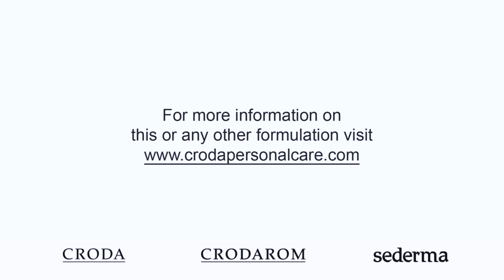Be Skinspired wtih Croda's Soothing Peach Flower Cream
This video showcases Croda's Soothing Peach Flower Cream. With the colour and scent of peach flower, this soft and luxurious cream can hold its shape when dispensed through a nozzle. Cosmetic ingredients included in this formulation include Crodarom's  Phytessence™ Peach Flower, a botanical active that fights against oxidative stress induced by atmospheric pollution.

Also included is Sederma's Pacifeel™, a plant-based active that alleviates skin discomfort and visibly fades redness, whilst also improving the skin's resilience against aggressions for reinforced skin protection. A cominbation of solid emollients together with Croda's Incroquat™ Behenyl TMS-50, allow the formulation to retain its shape, allowing it to be dispenses in a flower-shape form when packaged with a tube or nozzle.